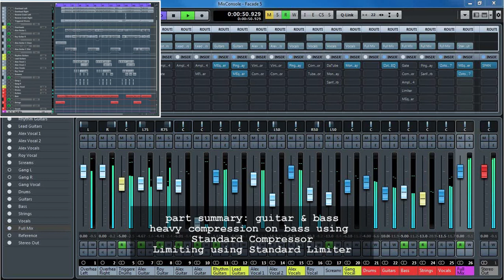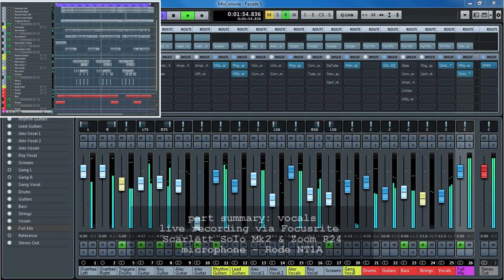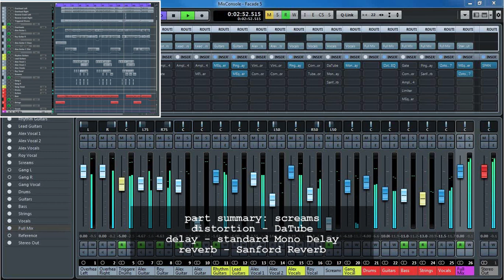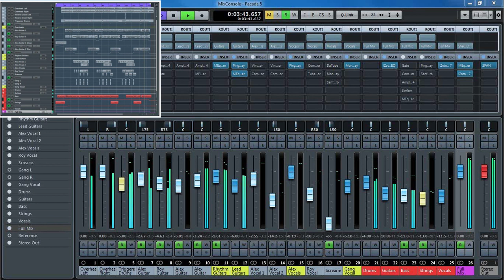Mix Breakdown - Set Your Sights - Facade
A breakdown / summary of the mix including equipment and plugins used, for the song Facade, by Set Your Sights.